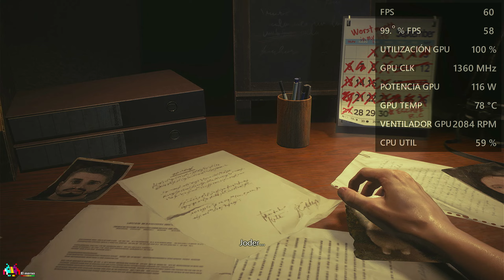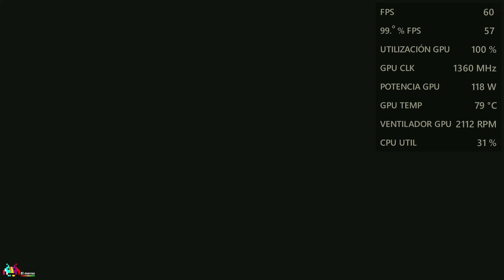Resident Evil 3 | Gráficos bajo, medio, altos y ultra | PC | i7 3770 | RX580 | 1080p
Placa base: Gigabyte Ga-Z77M-D3H
CPU: Intel Core i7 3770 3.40Ghz max 3.90Ghz 8 MB SmartCache
Ram: Kingston  Ddr3 de 4gb 1333Mhz (X2) + Ddr3 de 8gb 1333Mhz (x2)
Placa de video: Radeon RX 580 Series  (8 GB)
Unidad de disco: SSD Kingston 223GB SATA3
Fuente: Sentey Metal Blade 750w 80plus
Gabinete: Coolermaster Masterbox Q300l